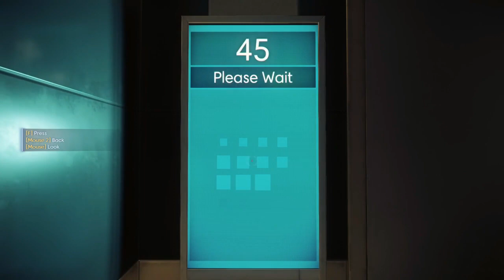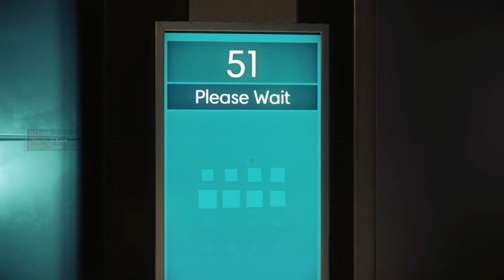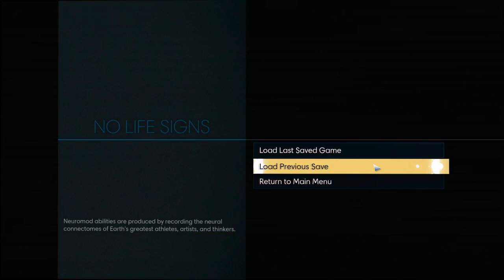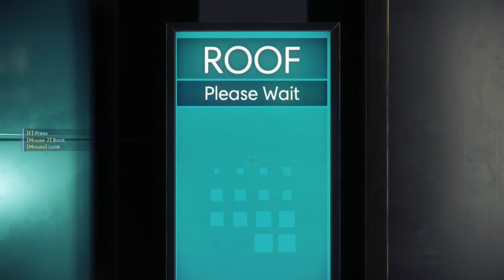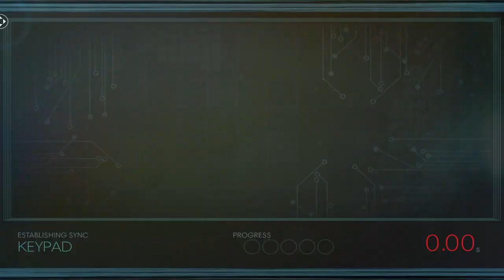KIA on my first day - Prey ep. 1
This is a redo of my playthrough of the game I started, but didn't finish. I plan to finish the game this time.